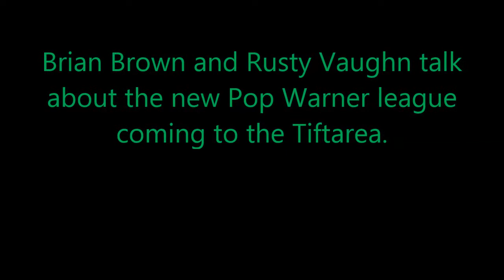Tiftarea Pop Warner Program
Brian Brown and Rusty Vaughn discuss the travel football program they are bringing to the Tiftarea.